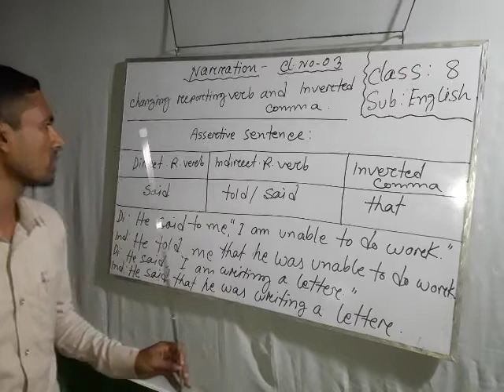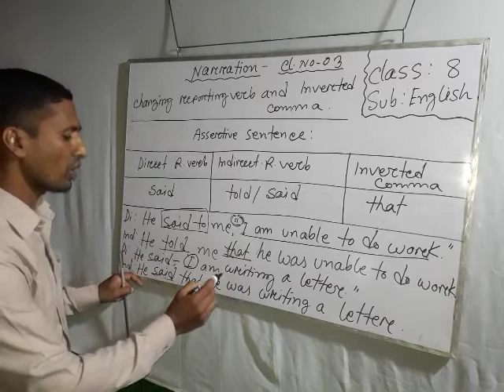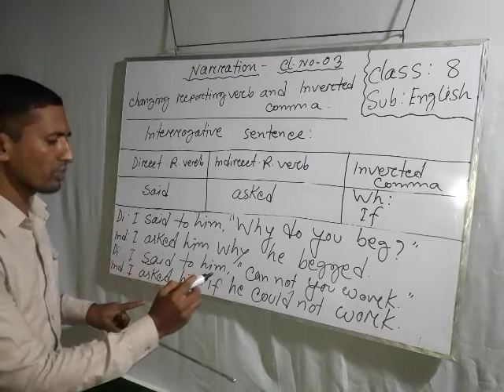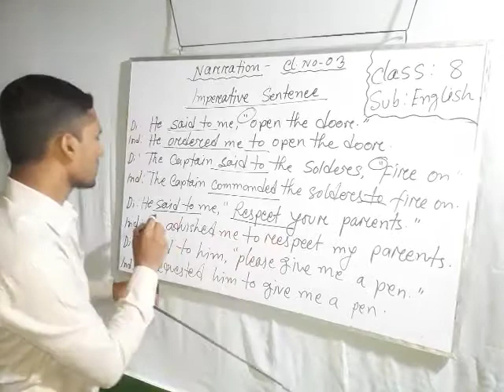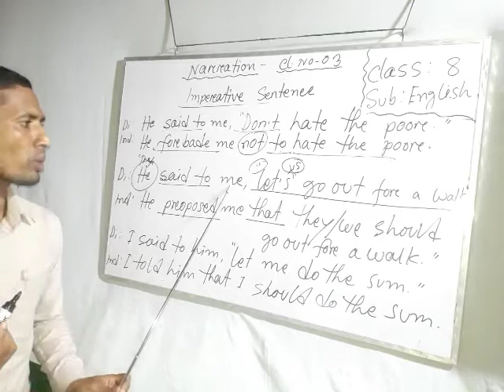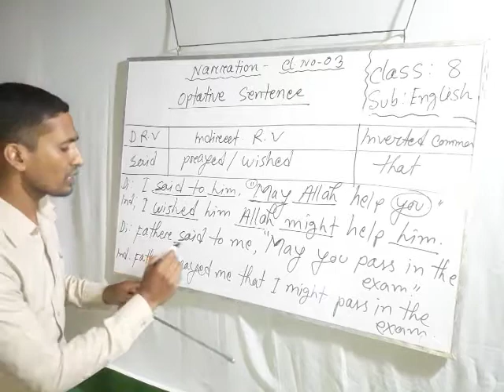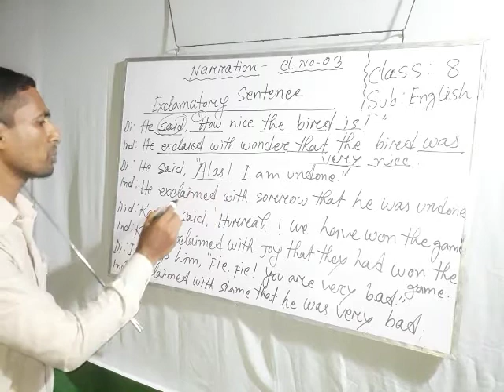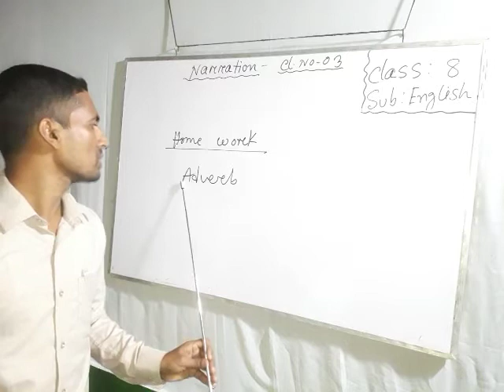Narration or Narrative | Reporting verb | Inverted comma part -3 narration change